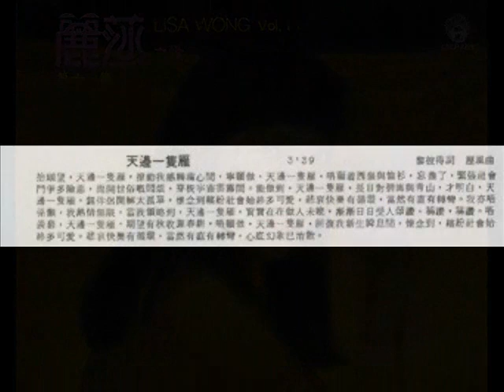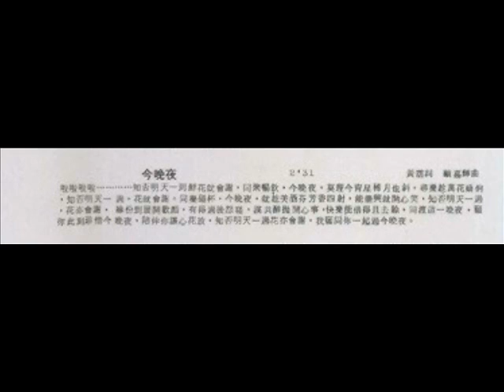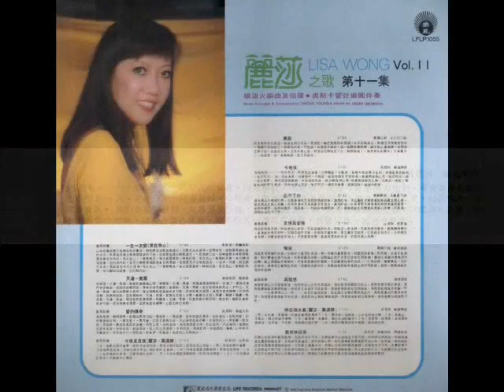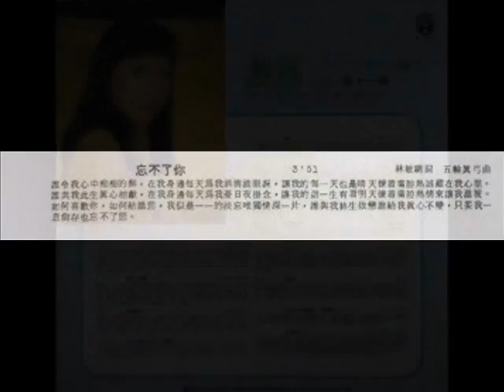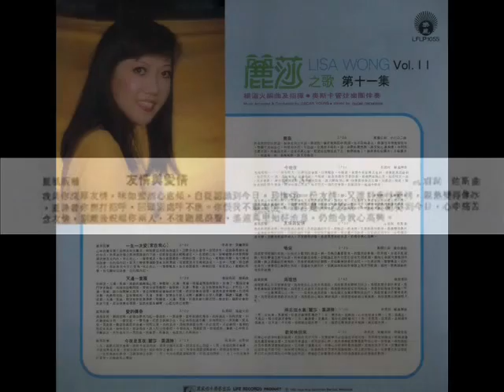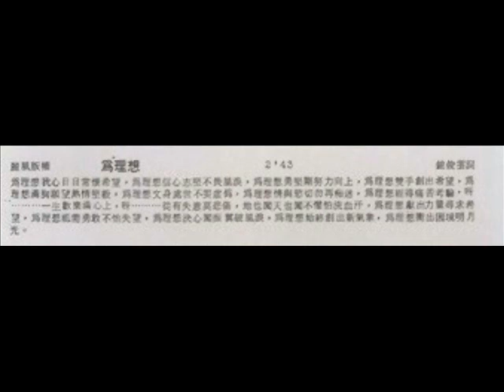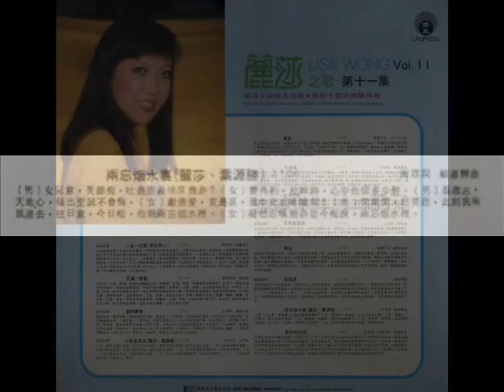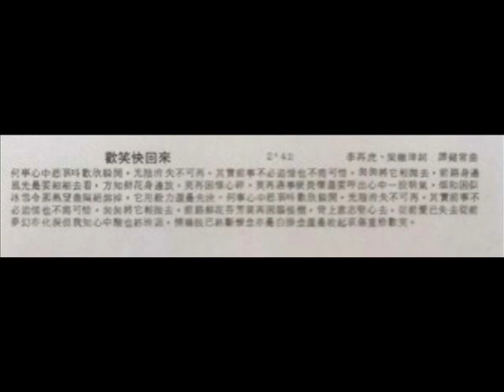1982年 丽莎 ‎–「丽莎之歌 Vol11 - 一生一次爱(常在我心」专辑 (12首) (粤语)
丽莎 -  「一生一次爱(常在我心)」专辑
Label ：LIFE Records ‎(乐风唱片)  ‎– LFLP1055
Format ：Vinyl, LP, Album, Stereo, Mono
Country ：Singapore, Malaysia & Hong Kong
Released：1982

「丽莎之歌 Vol11 - 一生一次爱(常在我心)」专辑  by Lisa Wong was released on 1982. The Cantopop/HK-Pop album has 12 tracks.

Tracklist：-

第一面

01. 一生一次爱 - (李再唐、梁继璋词)

02. 天边一只雁 – (历风曲、黎彼得词)

03. 爱的传奇 – (杨道火曲、阮眉词)

04. 今夜是良夜 (合唱：叶源胜›佐斯曲、阮眉词)

05. 无奈 – (郑国江词)

06. 今晚夜 – (顾嘉辉曲、黄霑词)

第二面

01. 忘不了你 – (林敏骢词)

02. 友情与爱情 – (佐斯曲、阮眉词)

03. 喝采 – (陈百强曲、郑国江词)

04. 为理想 – (锦俊云词)

05. 俩忘烟水里 – (合唱：叶源胜›顾嘉辉曲、黄霑词)

06.  欢乐快回来 – (谭健常曲›李再唐、梁继璋词)

杨道火编曲及指揮
奥斯卡管弦乐队伴奏

 丽莎 ‎–「丽莎之歌 Vol10 - 嫁你要谂清楚」专辑 (12首) (粤语)